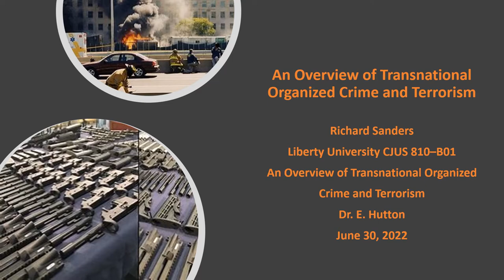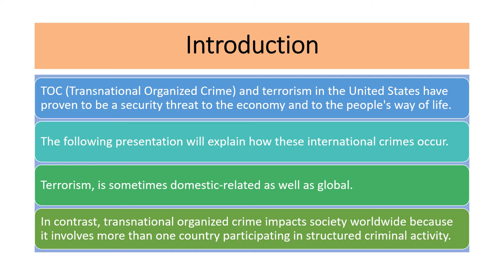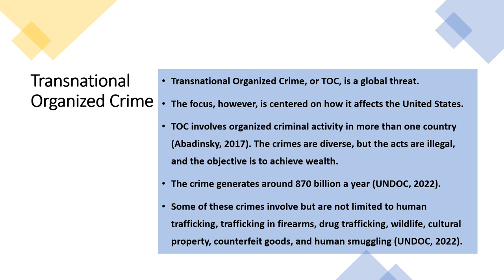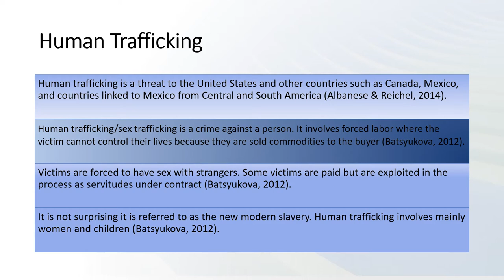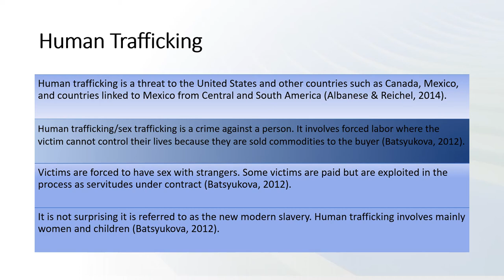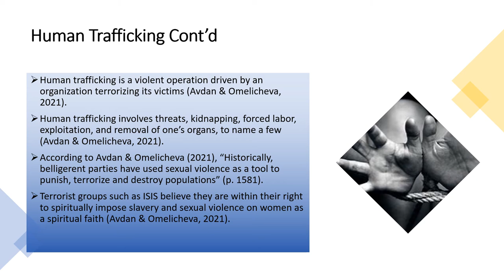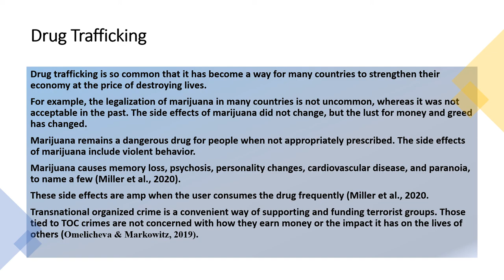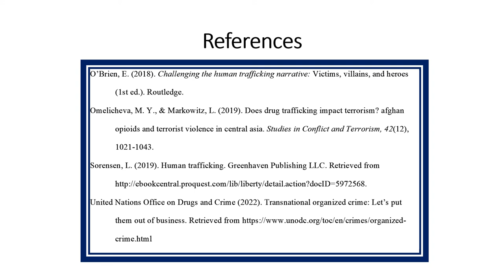An Overview of Transnational Organized Crime and Terrorism CJUS 810 D10